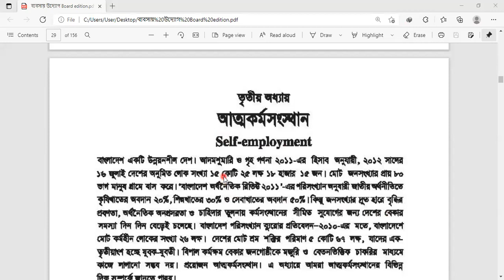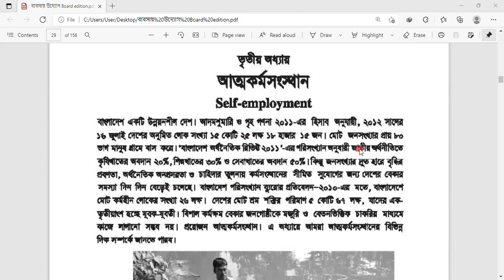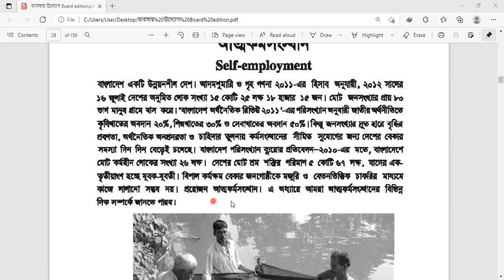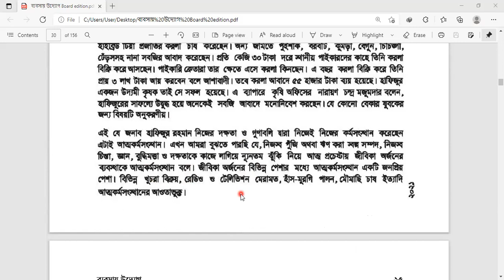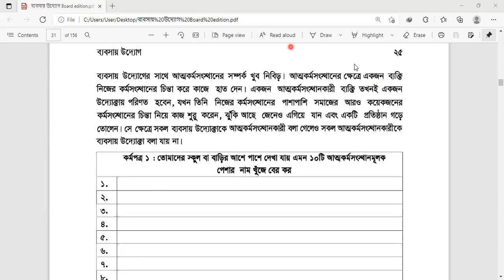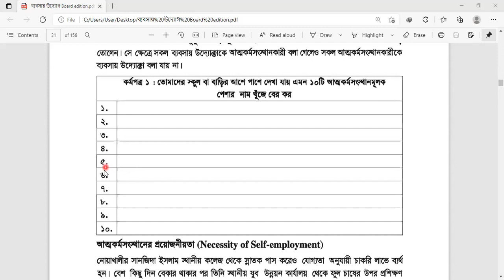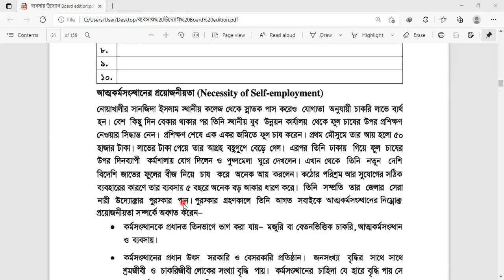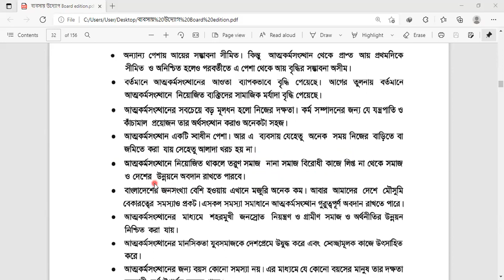EUGSC, (04.08.2021), Class 10, Business Entrepreneurship, Chapter 03, Lect 01, Mahsina Rahman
আত্মকর্মসংস্থানের ধারণা ও প্রয়োজনীয়তা